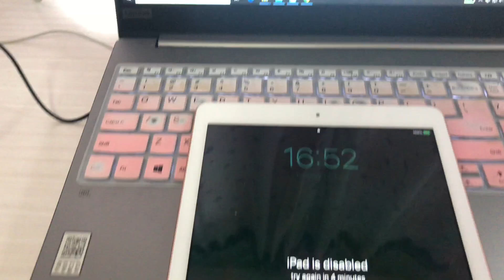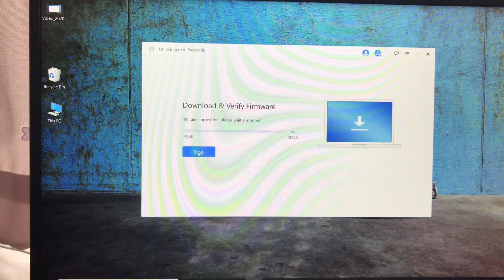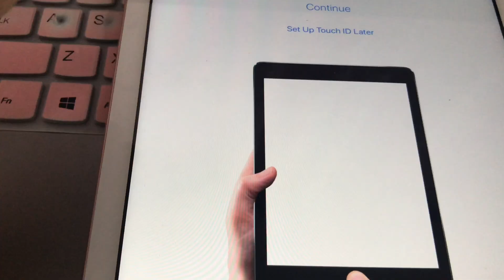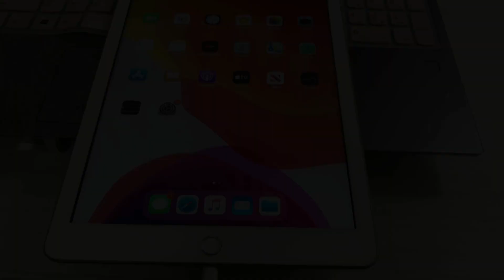How to Bypass/Unlock Disabled iPhone/iPad If Forgot Passcode - Reset without iTunes or Computer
iPhone/iPad is disabled & Forgot my iPad or iPhone Passcode – How to Unlock it to bypass "iPhone/iPad is Disabled"?

0:00 Intros & Preview
0:20 Free Download SD iPhone Unlocker, install and launch it.
0:27 Connect your disabled iPhone/iPad to your computer.
0:37 Head to Unlock Screen Passcode module.
0:45 Put your disabled iPhone/iPad to Recovery Mode.
1:30 Download firmware.
2:08 Start Unlock.
2:39 Unlock is finished.
2:46 Set up the iPhone or iPad.
3:34 iPhone or iPad opened again.

While you should prefer to unlock your disabled iPhone/iPad without losing data, Check the resolutions from proven methods:

Why iPad/iPhone is disabled, try again in 1 hour or ** minutes, how to bypass it?

The software is also capable of factory resetting your iPhone 12, iPhone 11/11 Pro/Max, iPhone X/Xs Max, and the older models(iPhone 8/7/6) without passcode once they are disabled. If you are locked out of the iPhone, take heart to unlock and re-enabled it with the above proving methods.

In this video, we will walk you through the steps on how to unlock a disabled iPhone or iPad without the passcode or iTunes and computer.
Steps via this software.
2. Go to the unlock screen passcode module and connect your iPad or iPhone to your computer with a USB cable.
3. Put your iPhone or iPad into Recovery Mode.
4. Start to download the firmware via this SD iOS Passcode Unlocker.
5. Unlock and wait for a few moments.
6. After unlocking it and when your iPhone or iPad is reopened, Set it up as new or restore your data from iCloud or computer backup.
You're done! Enjoy your device.